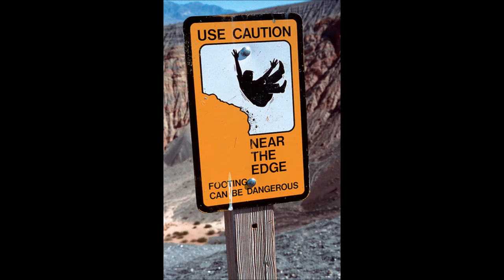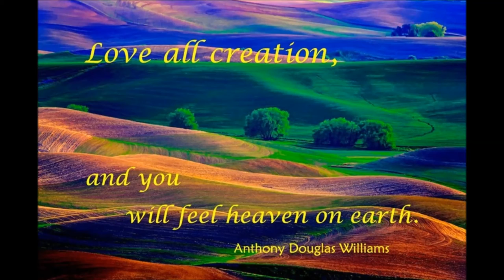Heaven on Earth by Essra Mohawk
Written by Essra Mohawk and Randy Cantor. Arranged and Produced by Randy Cantor.